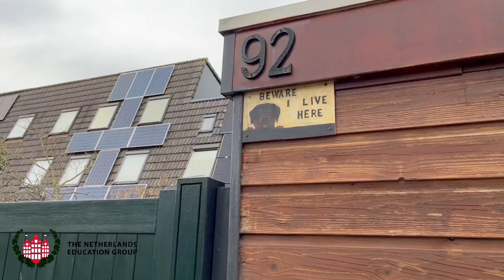TNEG guesthouse in Amsterdam, 2023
Kexin and Yufei from China visited us in Amsterdam and spent two weeks in our home.